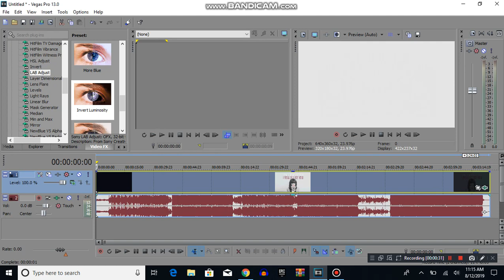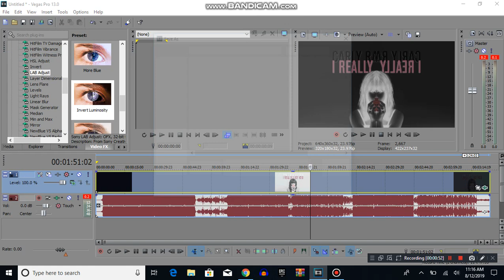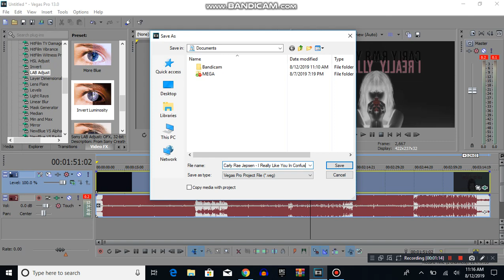How To Make CoNfUsIoN On Sony Vegas Pro